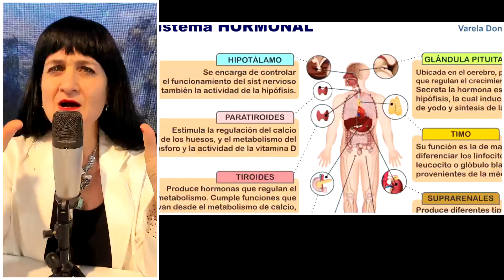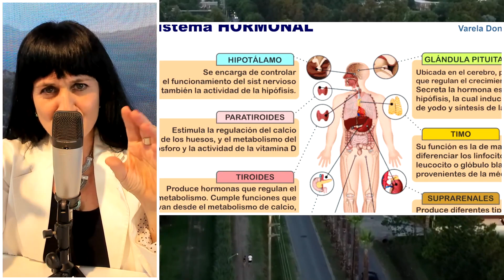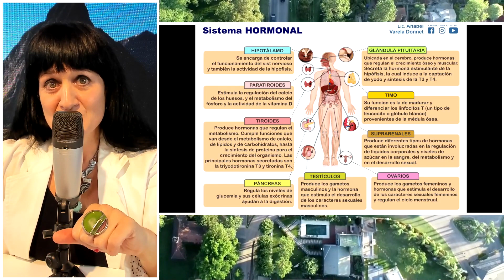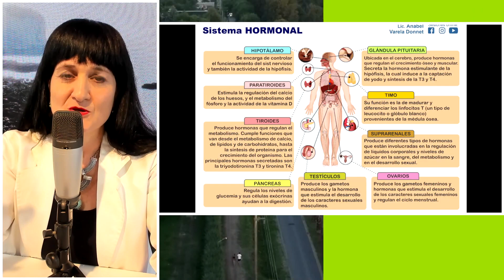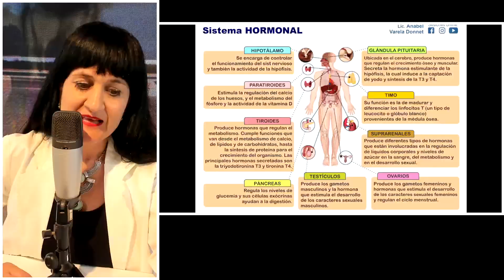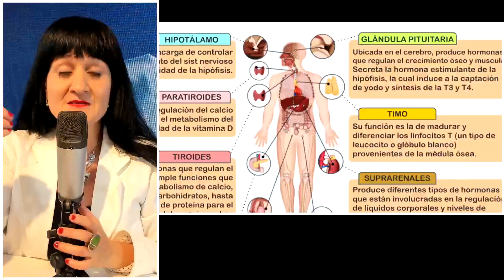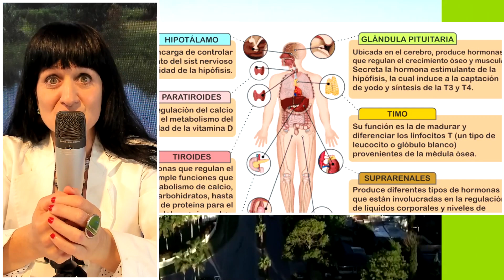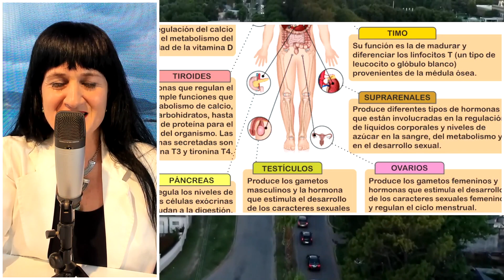SISTEMA HORMONAL Y SUS DIFERENTES FUNCIONES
En este programa te cuento qué es el Sistema Endócrino y cómo el entorno lo está alterando. Una realidad cercana pero posible de detener gracias a la concientización y la autoresponsabilidad.